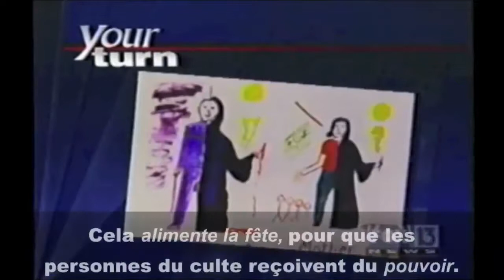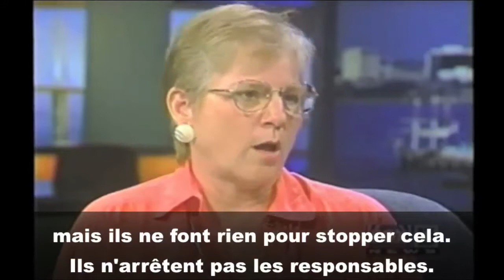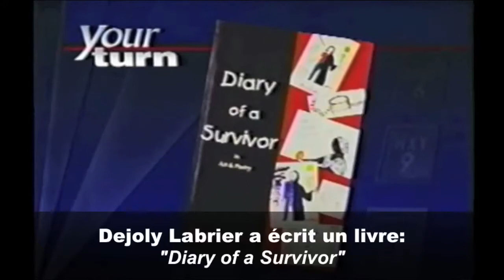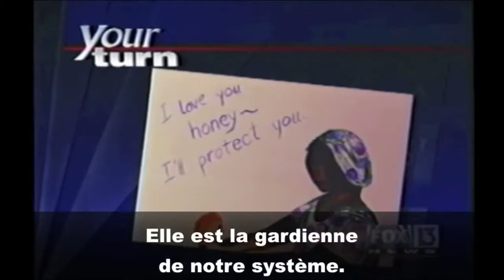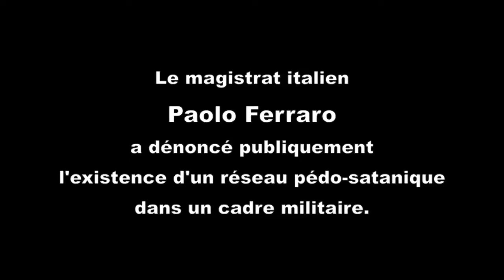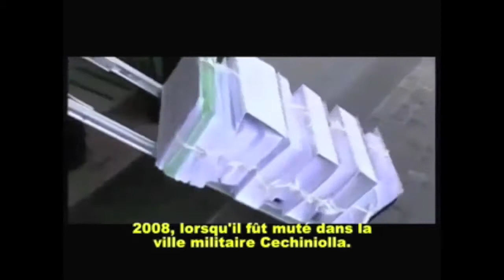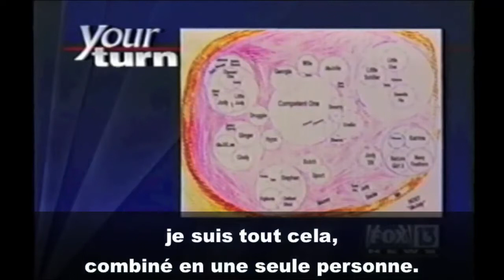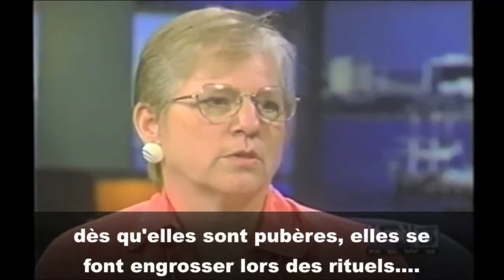Réseaux pédocriminels, abus rituels occultes, trouble dissociatif de l'identité